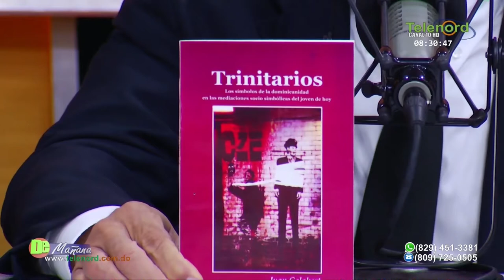Escritor presenta trabajo sobre la banda de los trinitarios y su uso de la identidad dominicana